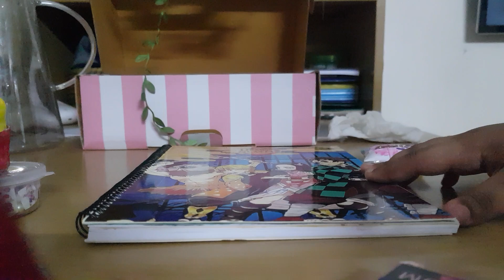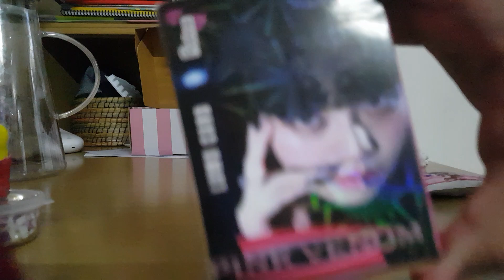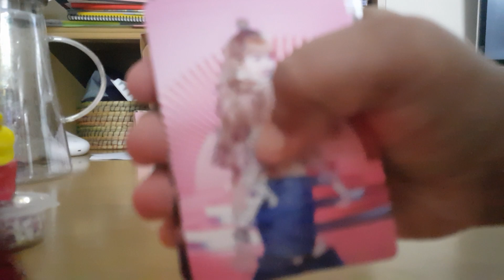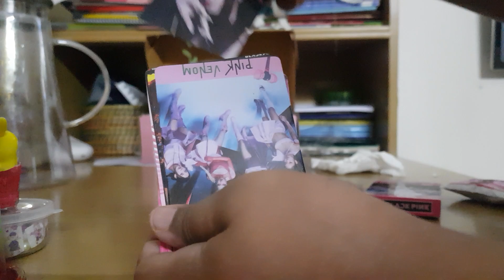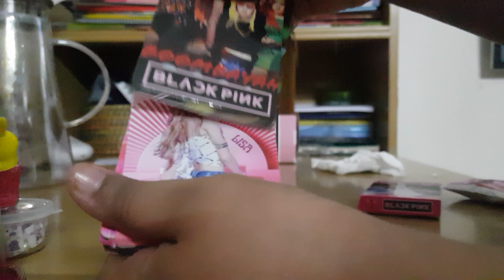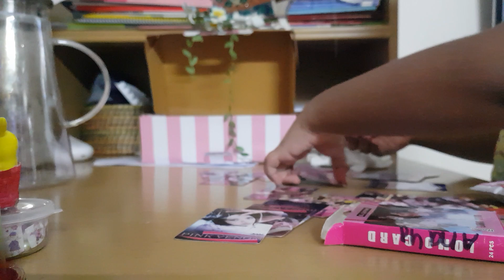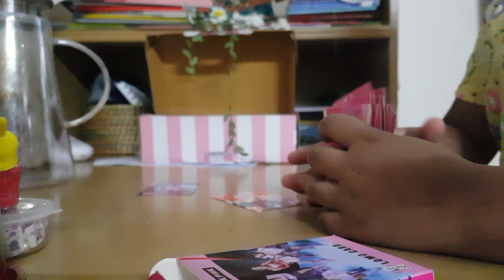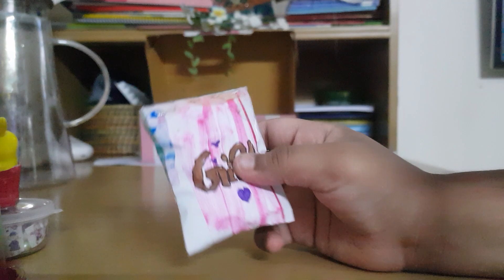Putting everything back again